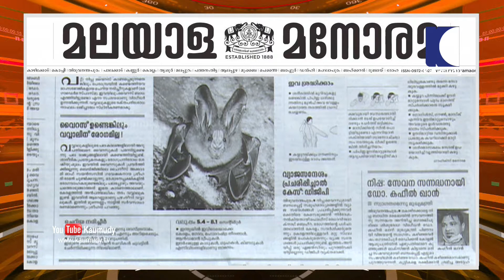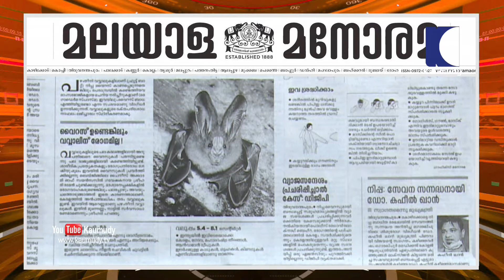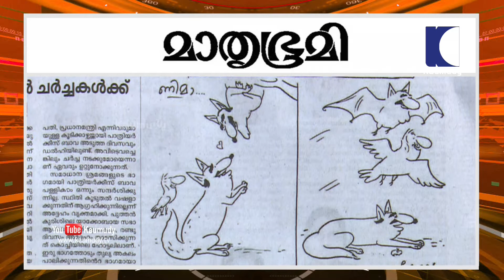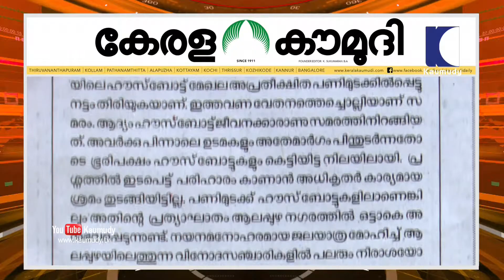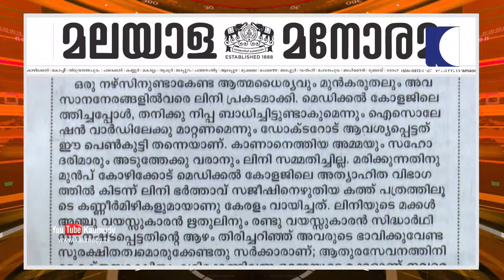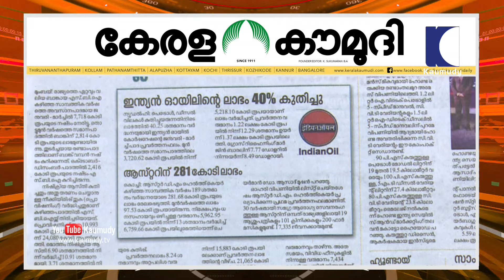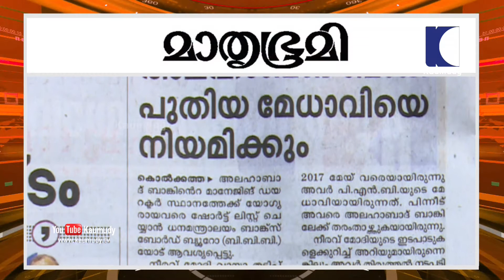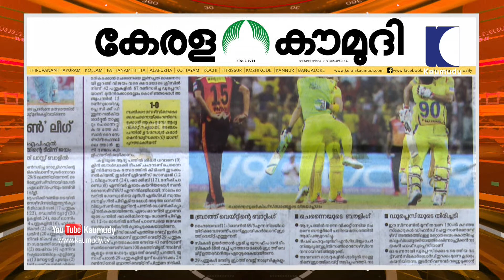ചെന്നൈ ഫൈനലിൽ | ന്യൂസ് ട്രാക്ക് 02